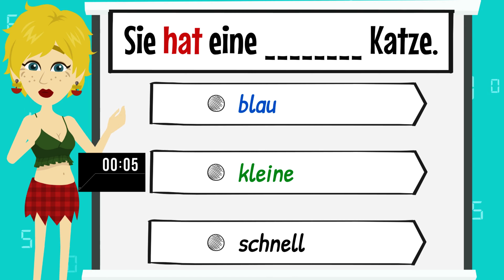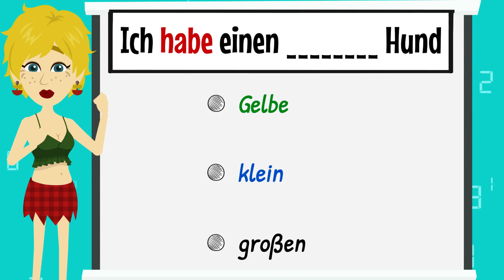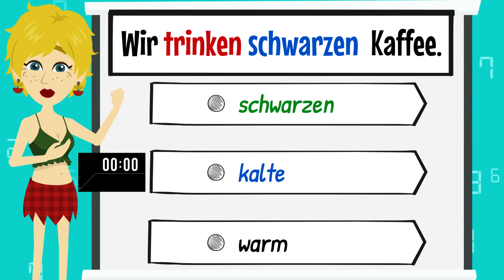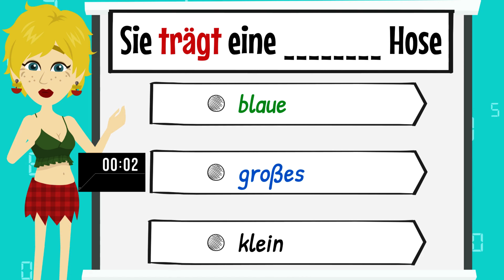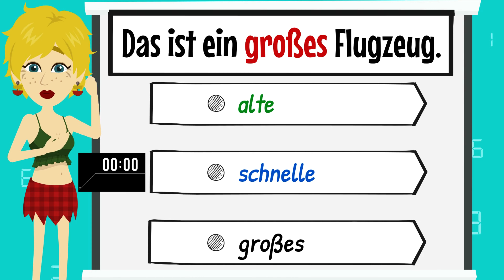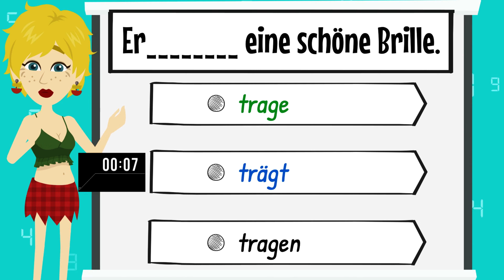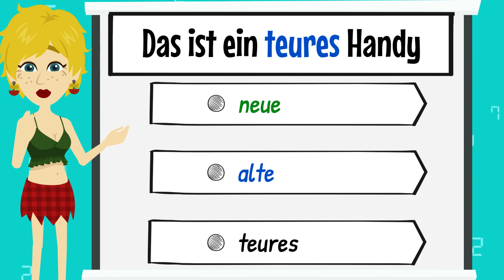Deutsch lernen A1 Sätze mit Lücken Deutsch | 1 | im Alltag Deutsch lernen mit sätzen und Dialogen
Deutsch lernen A1 Sätze mit Lücken Deutsch im Alltag  Deutsch lernen mit sätzen

In diesem YouTube-Video lernen Sie Deutsch auf dem Niveau A1 und A2 durch Sätze mit Lücken und praktischen Anwendungen im Alltag.

Unsere Methode konzentriert sich darauf, Ihnen die grundlegenden deutschen Sätze beizubringen, die Sie im täglichen Leben benötigen. Wir verwenden einfache Sätze und füllen Lücken aus, um Ihr Verständnis und Ihre Anwendung der deutschen Sprache zu verbessern.

Egal, ob Sie gerade erst anfangen, Deutsch zu lernen, oder Ihre Kenntnisse auf A1- und A2-Niveau verbessern möchten, dieses Video ist für Sie geeignet. Wir verwenden eine Kombination aus Bildern, Text und Audio, um das Lernen so interaktiv und effektiv wie möglich zu gestalten.

Schließen Sie sich uns an und tauchen Sie ein in die Welt der deutschen Sprache! Lernen Sie, wie man sich auf Deutsch ausdrückt und im Alltag kommuniziert, ganz einfach und verständlich.
Easy Deutsch
100 German Phrases to Know | German Class for Beginners
100 German Words for Beginners | Easy German Lesson
Deutsch lernen | Marie ERTRINKT!
Deutsch lernen | Wichtige Dialoge im Alltag | Wortschatz und wichtige Verben
Deutsch lernen | Thomas wurde festgenommen | Wortschatz und wichtige Verben
TELC B1 Hören 2023 | ( Telc &amp; DTZ &amp; ÖSD ) Prüfung Hörverstehen: Neu Modell 3
Deutsch lernen | Du hast meinen Vater entführt, Thoma